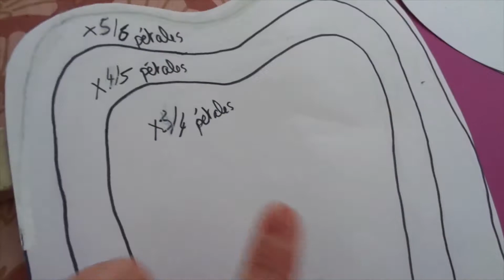DIY POUR UNE FÊTE MEXICAINE🌵🎉(1ºPARTIE)Pas chèr et facile//MarionEvents/2022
Coucou tout le monde. Aujourd´hui je vous montre comment faire des DIY pour une fête mexicaine!Pour ce type de fête,n'hésitez pas à faire entrer des couleurs estivales qui rappellent ce pays et qui réchaufferont tout de suite l'ambiance.De plus des cactus en en 3D et des guirlandes avec fanions sont parfaits.Ciseaux, carton, crayon de papier...on commence tout de suite!!!

J'espère que cela va vous plaire, si c'est le cas n'oubliez pas de vous abonner, de mettre 👍, de me laisser un petit commentaire et de partager la vidéo à vos amis!🗣 Je vous laisse mes réseaux sociaux à disposition